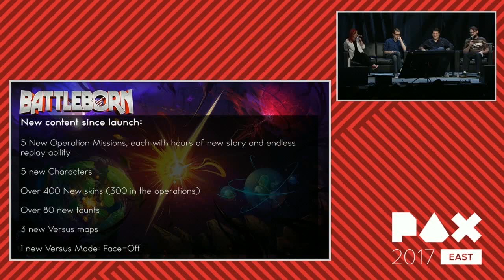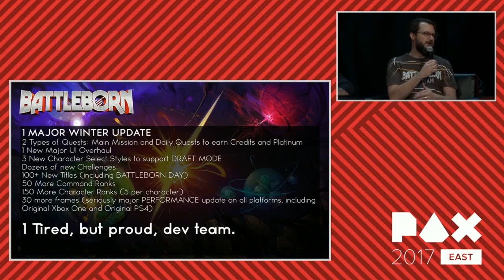Battleborn: Gearbox Software Panel at PAX East 2017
Over 1,600 updates to Battleborn! Creative Director, Randy Varnell, talks about everything that's come to Battleborn since launch during the PAX East 2017 Gearbox Software panel.